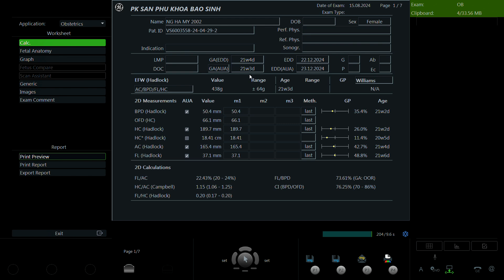Nguyễn Hà My 2002